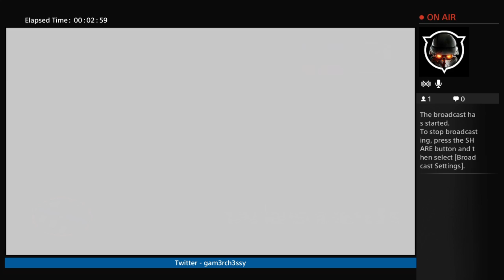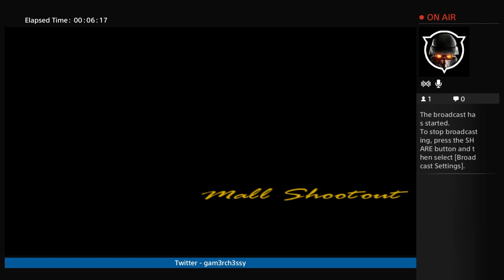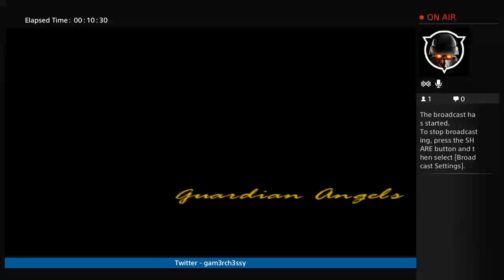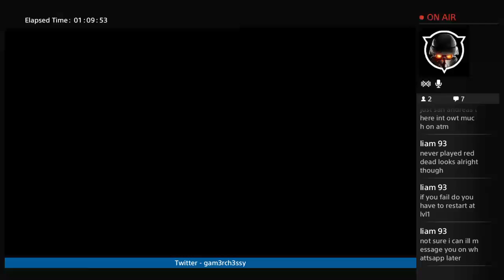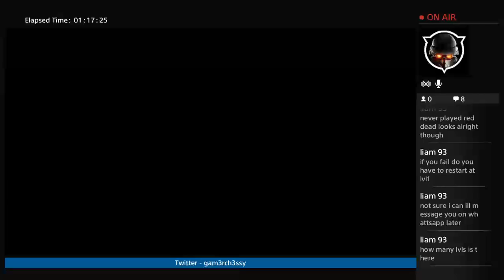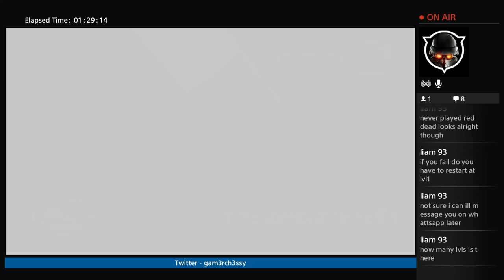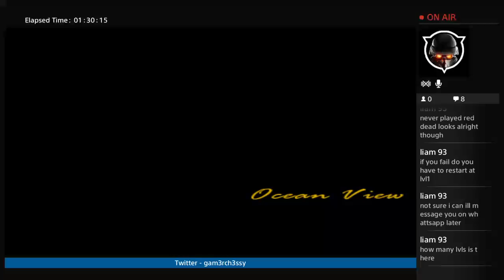Ch3ssy livestreams GTA Vice City - ps4 (Paramedic missions)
Livestream of vice city doing the paramedic missions